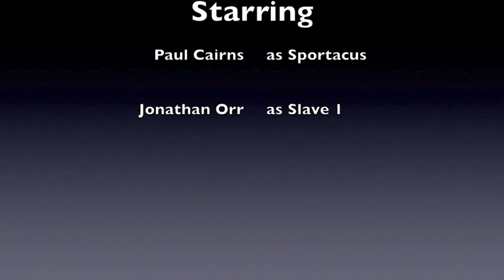Mcc Spartacus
Who is Spartacus? Starring Paul Cairns, Jonathan Orr